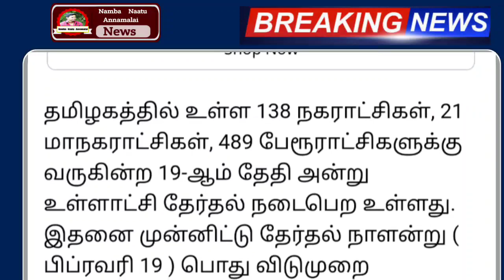Breaking: School Reopen News official | Tamilnadu School reopen Latest update | School leave news